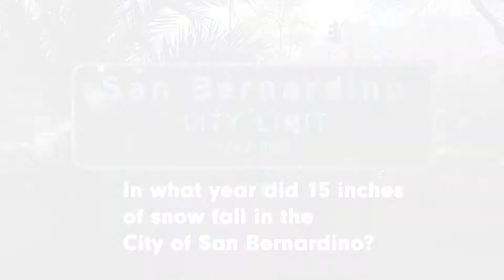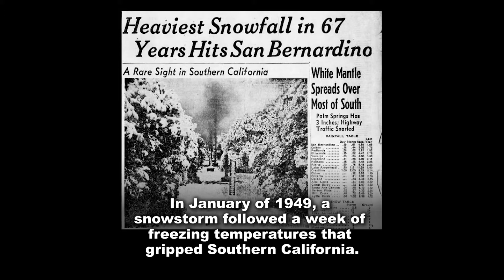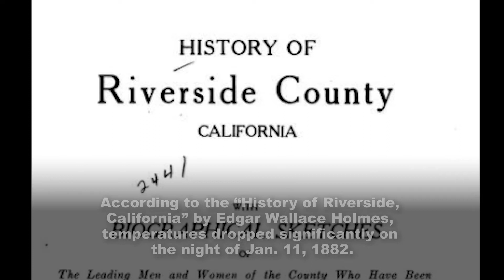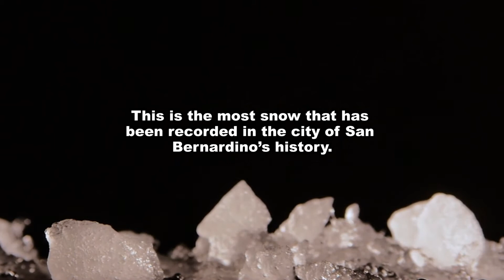Snow fell in the City of San Bernardino?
In what year did 15 inches of snow fall in the City of San Bernardino?